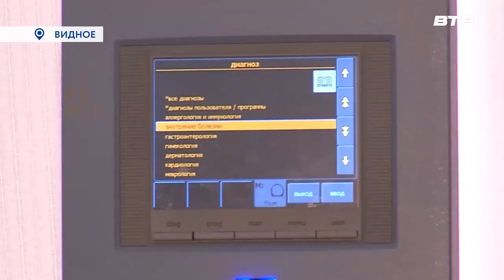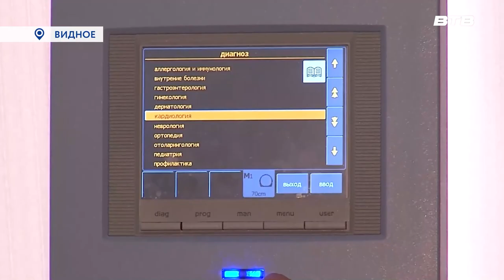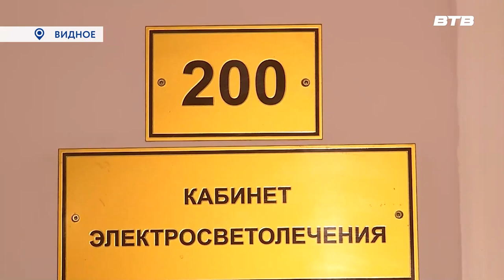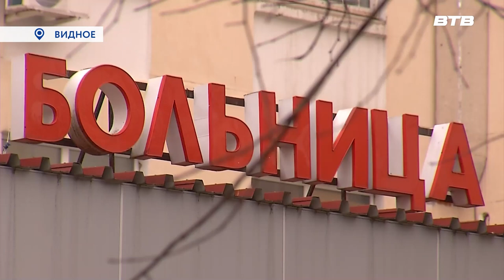НЕ ПРИГОВОР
Представители общества инвалидов посетили видновский центр экзопротезирования. Ознакомились с современными технологиями, кабинетом реабилитации и лишний раз убедились: инвалидность не приговор. О профессионалах, которые дарят людям возможность полноценно жить, в репортаже Юлии Погосьян.